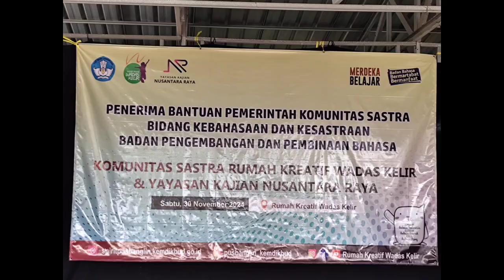Dongeng Cerita Rakyat Sambil Beatbox. Komunitas Sastra Kreatif Wadas Kelir,Badan Pengembangan Bahasa